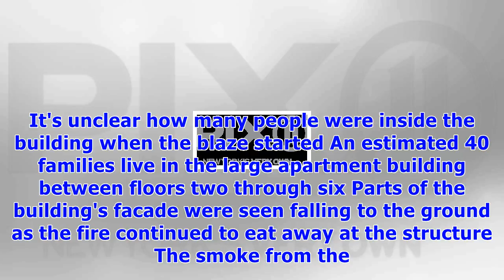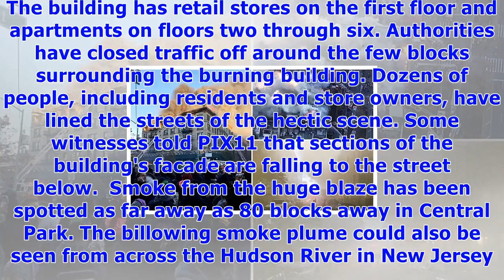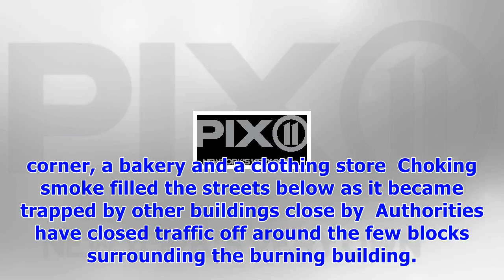Breaking news: massive fire rips through hamilton heights building